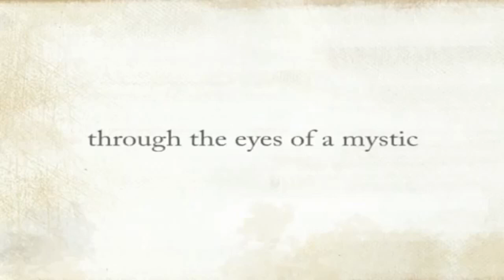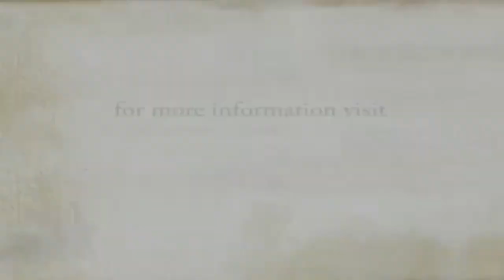练习瑜伽会违背我的宗教吗？| Sadhguru 萨古鲁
瑜伽是一门技术。 如果你学会使用它，它就会为你工作； 如果你不学会使用它，它就不会为你工作。 所以不管你信仰什么宗教，只要你学会使用它，它就会为你工作。 它就像你的汽车、手机或电脑，如果你学会使用它，那么它将为你工作。